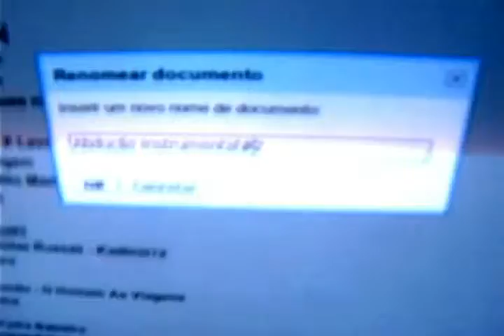Discotecagem Radiofonica Videorelease